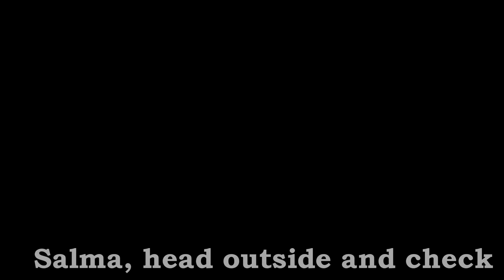The Sims 4: Let's Play: The Emerson Sisters: The Store: Teaser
Here is a little teaser for episode 19! The episode will follow!

The Sisters, Harley and Delilah, are on the way to Nana's New Years Eve Party. Their parents, who are running late, decided to stay behind to finsh the party favors. Moments in, a deadly fire breaks out in the home. Renee and Nelson, the sisters parents are trapped inside the home and unfortunately, they never make it out. Returning the next morning, the sisters find their home burned to the ground and two tombstones. The girls are now orphans, scared, and alone. What do they do now?